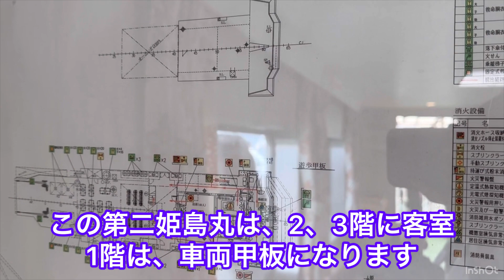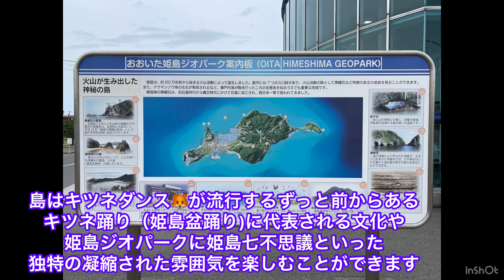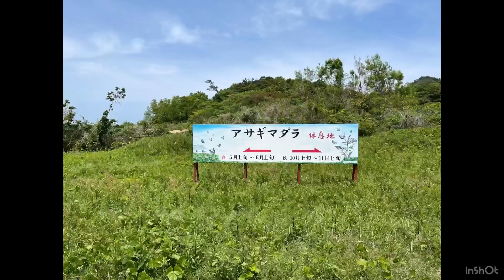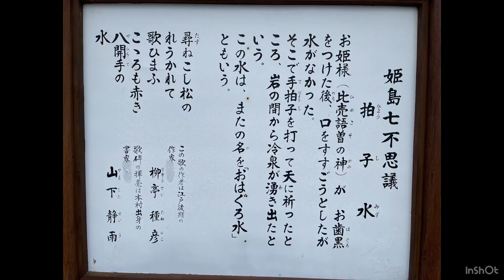【姫島は元祖キツネダンスの島】国東半島から20分の村営フェリー🚢 ここは魅力✨がいっぱい大分県内唯一の村、「キツネ踊り🦊」で有名な姫島でサイクリング観光を楽しんてきたヨ☺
2023年5月のゴールデンウィークは、コロナ禍の引きこもりはなんだったのだろうというくらいどこも多くの人で賑わっていたようですね。

makobeは、コロナ禍になる前もゴールデンウィークは人が多いのであまり旅行することはないのですが、日帰りドライブくらいならと久しぶりに大分県１８市町村の中で唯一の村、姫島へ行ってきました。

姫島村は、大分県北部、国東半島の北約5ｋｍにある島で、国東市の伊美港から村営フェリー約20分で行くことができます。島の人口は1,700人くらいの小さな島です。
フェリーは日中１時間に１本くらいの運航頻度で車も載せることができます。

小さな島と書きましたが、その歴史は古く、古事記のころまで遡るようで、鎌倉時代からの歴史のある姫島盆踊りの中でも有名な「キツネ踊り」は国の無形民俗文化財に指定されているそうです。

北海道日本ハムファイターズもビックリ😲の元祖キツネダンスが伝統文化なんですね☺
だけど、キツネ踊りはお盆の時期のお祭り限定のため、また機会があるときに😄

この日、makobeは、姫島観光の１つ、旅するチョウチョ🦋で有名な「アサギマダラ」が５月と１０月に飛来するということで訪れたのですが、残念ながら少し時期が早かったようで…。 気を取り直して、チャリンコ🚲で島内散策し、ジオパークの断層や拍子水温泉等を周る10ｋｍほどのサイクリングを楽しみました。

いい汗を流した後は、お楽しみのカンパーイ🍻を姫島特産の車海老定食で堪能😄
４時間ほどの滞在でしたが、しっかりと島内の魅力を楽しむことができました👍

姫島村、観光、文化、自然、グルメ、温泉と小さな島に魅力が詰まったいいところですヨ。